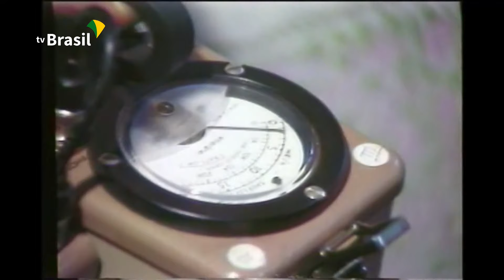Césio 137: maior acidente radioativo do Brasil completa 32 anos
No dia 13 de setembro de 1987, a cidade de Goiânia viveu uma experiência trágica: o maior acidente radioativo do mundo em uma área civil, com o Césio 137. A tragédia deixou quatro mortos e centenas de pessoas com sequelas por causa da radiação.